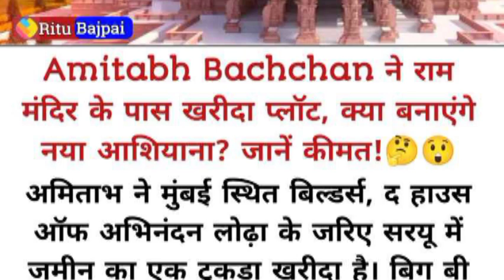ram mandir real 🙏vlog suman🙏🙏